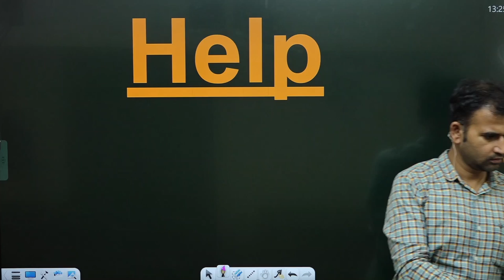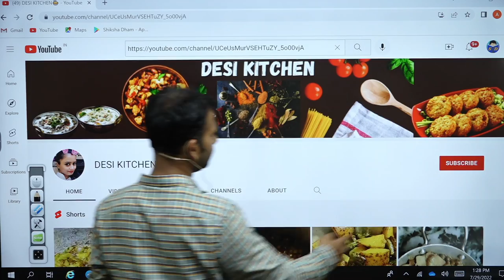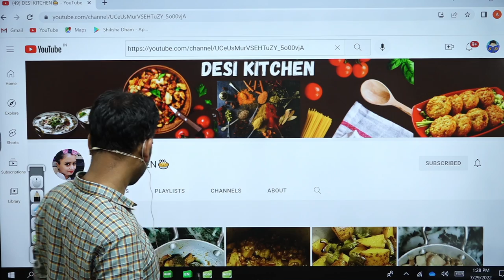corporate account | Questing paper || solution || b.com class || by anuj kumar singh ||du|| so